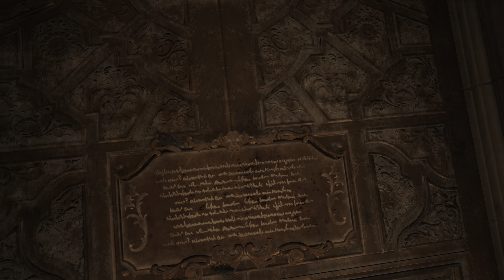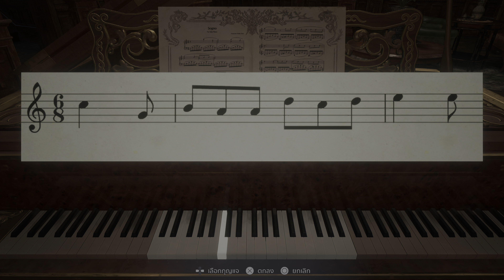RESIDENT EVIL VILLAGE | Part 3 GAMEPLAY PS5 4K 60FPS HDR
RESIDENT EVIL VILLAGE | Part 2 GAMEPLAY PS5 4K 60FPS HDR